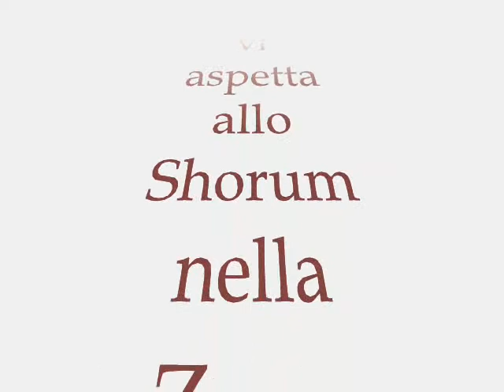Arte del Ferro di Lettieri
Lavorazioni ferro battuto artistico e porte blindate. La nostra Storia